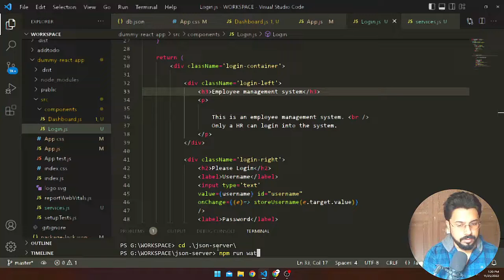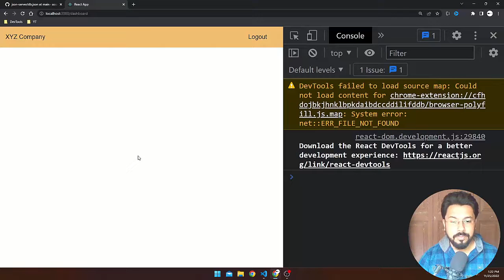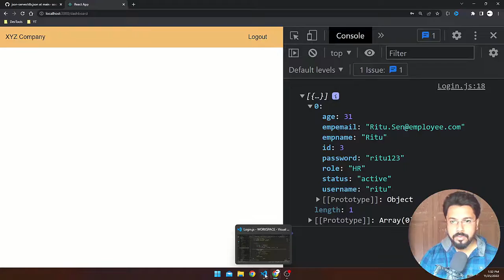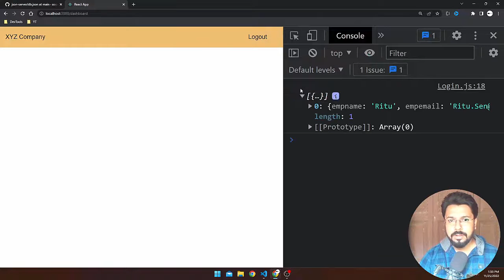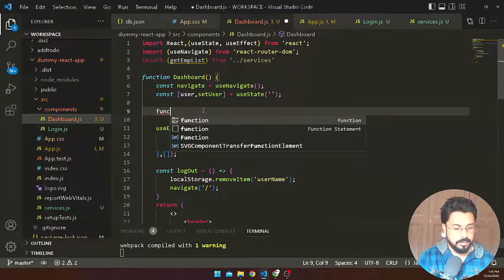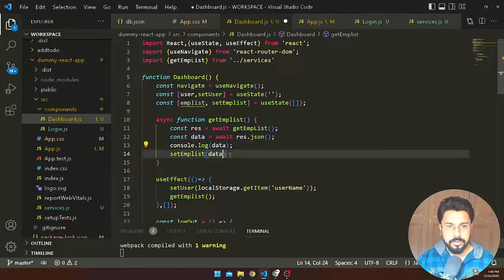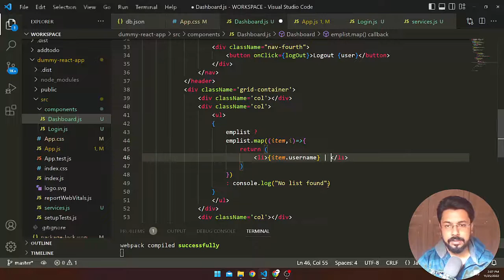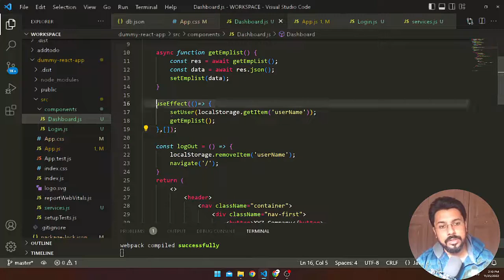React.Js Project | Read data | View Data | Useeffect Hook Intro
React.Js Project
Useeffect Hook Intro
Listing data using array map